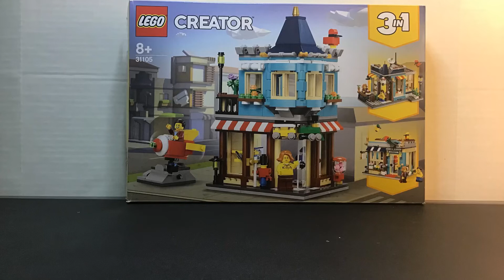LEGO Toy Store, Apartment Slow-Build | Hailey Rigsby